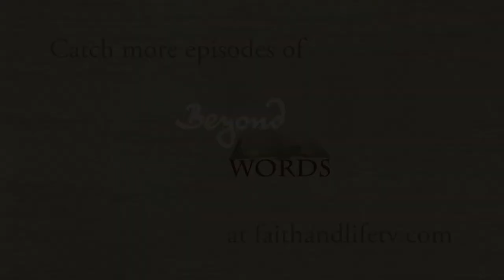Beyond Words May 26th, 2013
Join us as Mark Hart expounds on this week's Gospel.